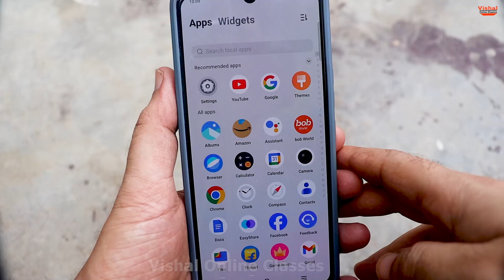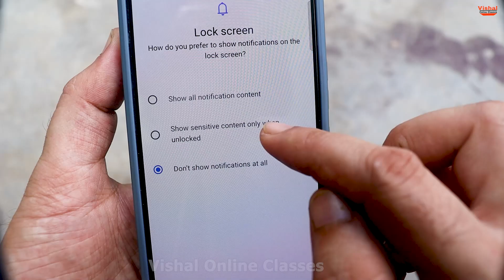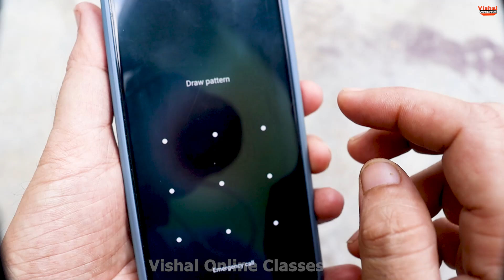Android Mobile Me Screen Lock Kaise Lagaye | Phone ki Home Screen Pe Lock Kaise Lagaye